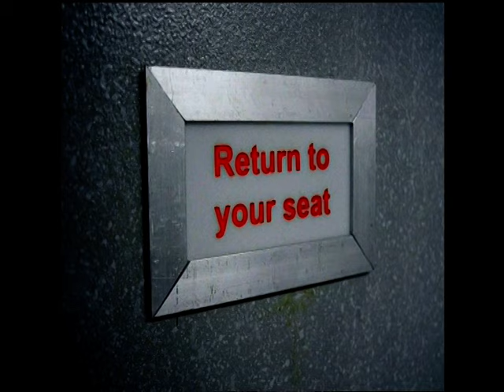Holeproof underwear ad Australia - Matt Passmore UnderDaks